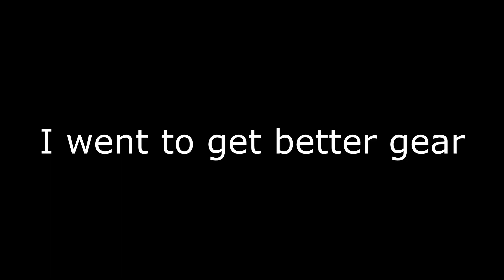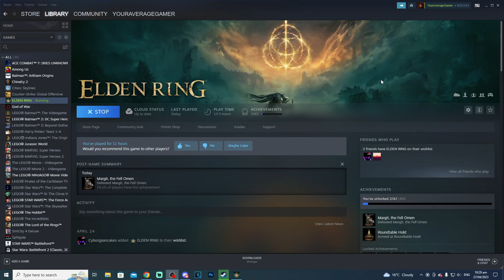When you finally beat Margit...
➤ Read Me!
When you finally beat Margit... (Elden Ring)